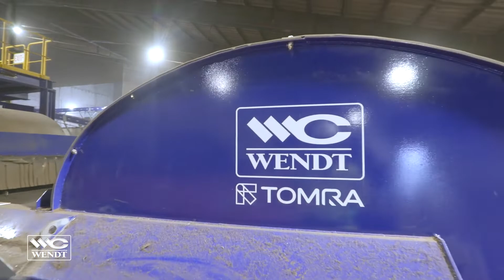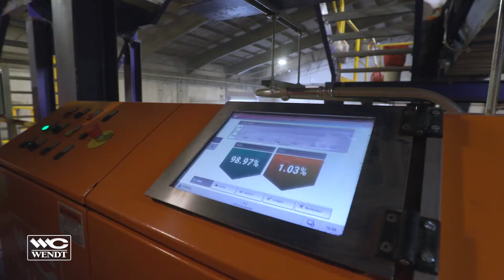WENDT / TOMRA PNW Metal Recycling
Take a guided tour around a WENDT Non-Ferrous Recovery Plant at PNW Metal Recycling in Longview Washington. WENDT Business Development Manager, Bill Close, interviews PNW Metal Recycling Vice President, Sean Daoud, as they walkthrough his automated plant that is setup to recover ZORBA, ZURIK and wire with minimal handpicking.